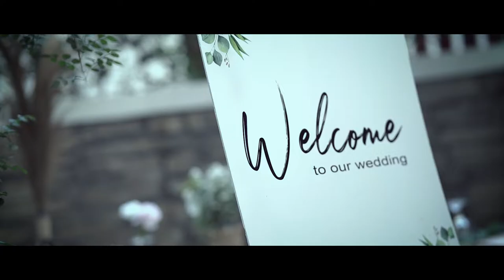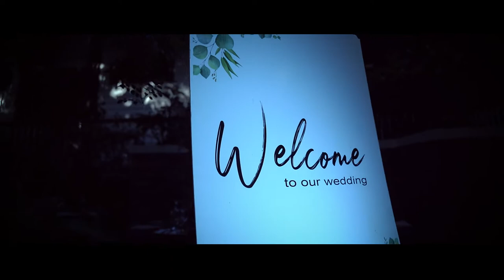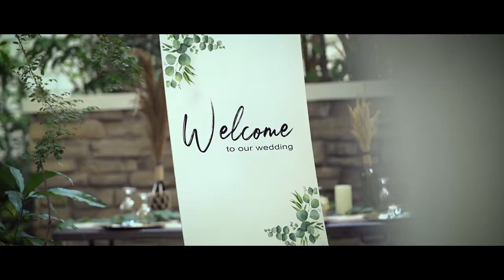Intimate Civil Wedding Highlights | Jacob + Bellini Nuptials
weddinghighlights made by TJ De Jesus.
Held at Delicere Restaurant last March 9, 2022.
Since our wedding got postponed, we couldn't wait any longer and decided to have an intimate civil wedding. This event was planned for a week and we had to rush it because our relative was going to fly out to Italy on March 11.